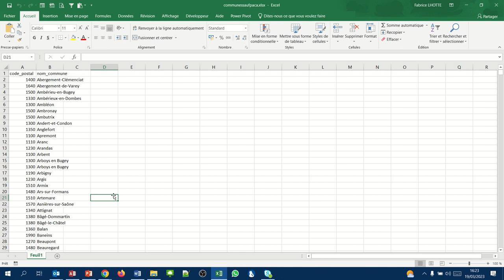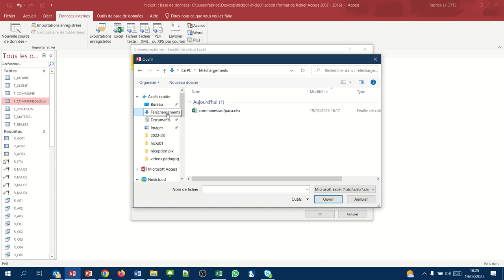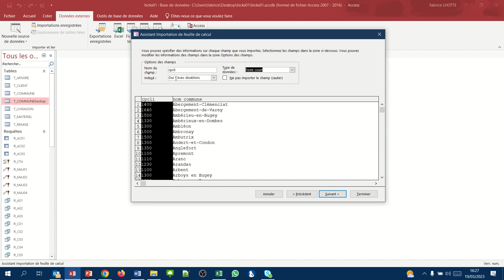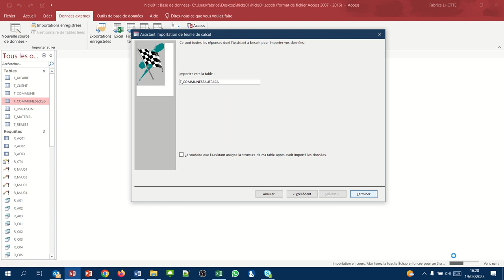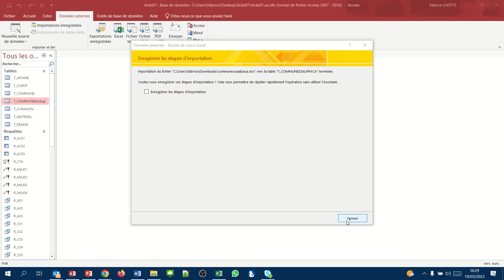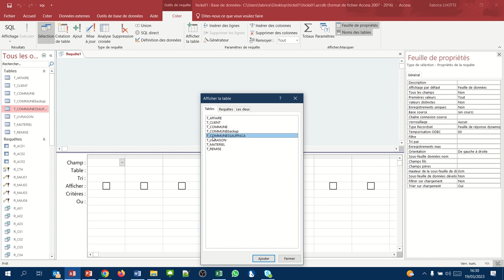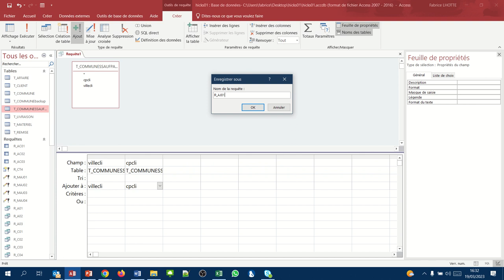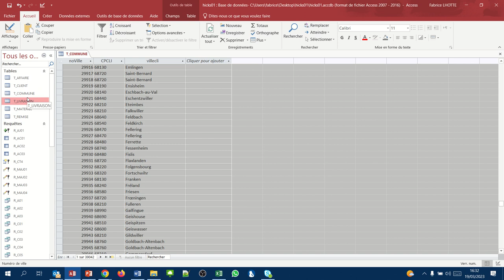Comment ajouter l'ensemble des communes de France à une table existante (Requête QBE Access Ajout 1)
Nous souhaitons ici ajouter à notre table des communes de la région Sud, l'ensemble des communes de France. Pour cela, nous importerons les données d'un tableau Excel vers une table Access, puis nous déverserons le contenu de cette table dans notre table T_COMMUNE